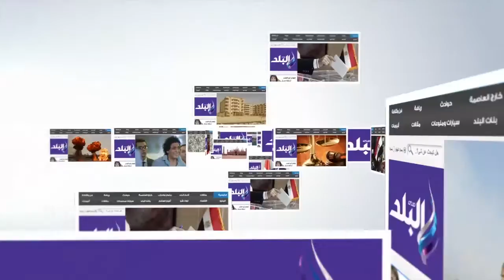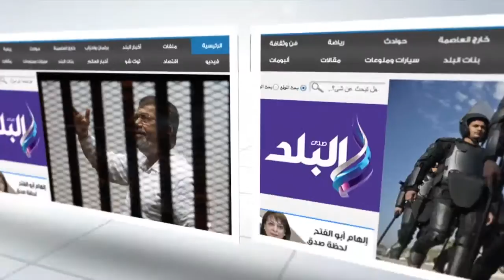صدى البلد | علي عبد الخالق في مهرجان كام : عودتي للسينما مشروطة